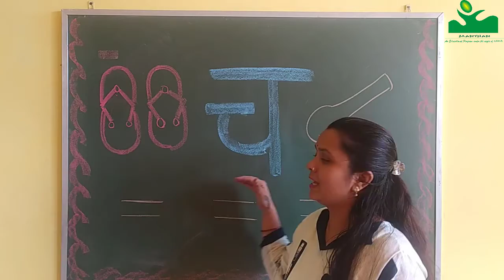व्यंजन च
In this video you will learn how to write क व्यंजन-च
hindi-likhna-seekhne